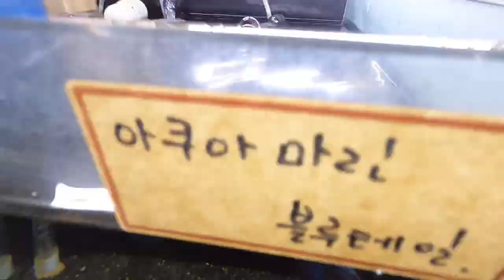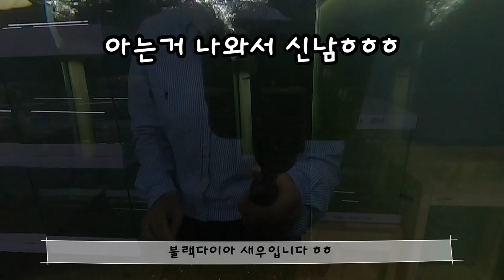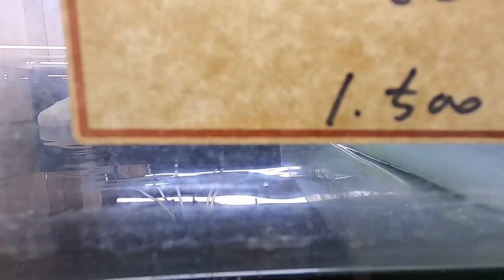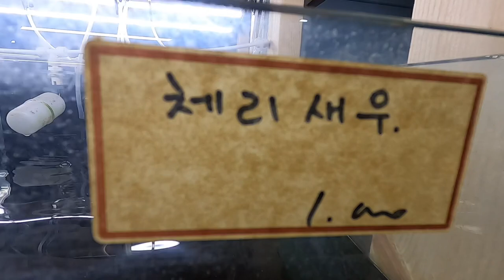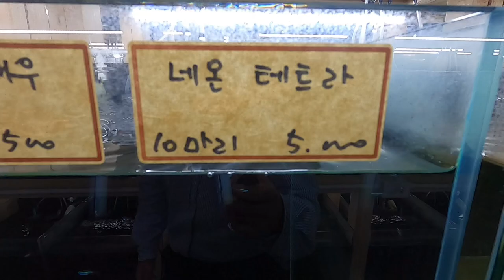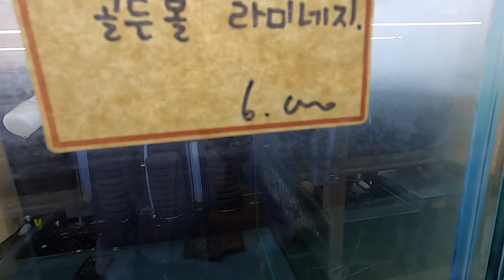새우전문인데, 구피까지 미친 수족관(창업4개월차 JD아쿠아 방문기)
새우전문 수족관 JD아쿠아 방문기입니다.
50만원짜리 새우부터, 미친 퀄리티의 구피들 까지
즐거운 방문기 한번 보시죠!